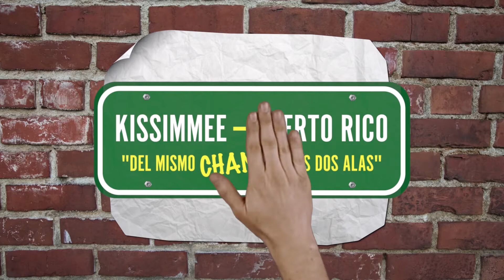KISSIMMEE PUERTO RICO DEL MISMO CHANGO LAS DOS ALAS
Reserva tu boleto ya antes de que se acaben porque Kissimmee y Puerto Rico son Del Mismo Chango Las Dos Alas. 20-21 de septiembre. 8 pm el sábado 20 y domingo 21 a las 4 pm en el Osceola Performing Arts. Para boletos: opac.tix.com